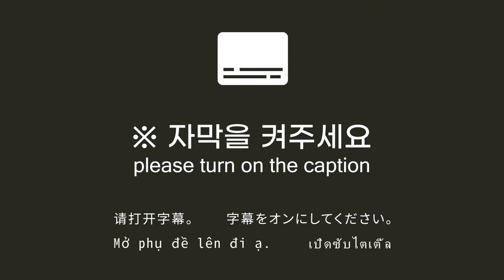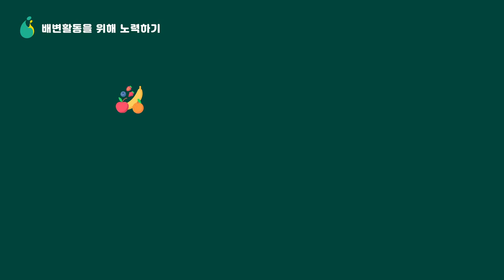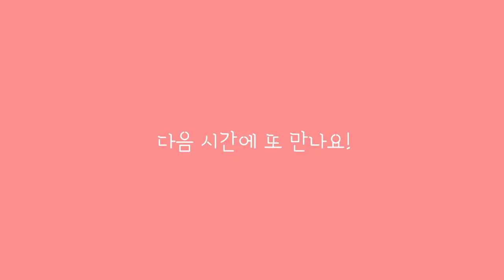입덧 지옥 10가지 완화 방법 | 입덧 극복의 모든 것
입덧 줄이는 방법, 임신 중에는 사람의 체질마다 다양한 증상이 나타나는데 입덧이 대표적인 증상 중 하나입니다.  특히 냄새에 너무 민감해 지면 정수물도 못 마시게 될 수 있어요. 상큼한 향을 내는 과일이나 허브차를 여러가지 시도해 보면서 나에게 맞는 것을 찾아보시기 바랍니다.